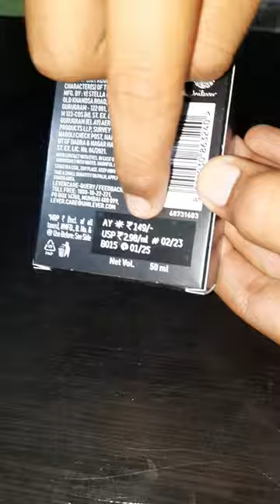AXE LOTION 💈 axe lotion 🔫